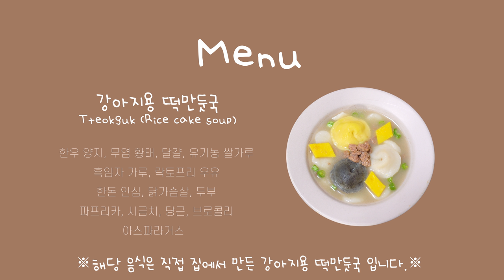🐶한국 강아지의 새해 떡국 먹방🐶 KOREAN RICE CAKE SOUP (Tteokguk) FOR DOGS MUKBANG EATINGSOUNDS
2020년 새해가 밝았습니다:)
오늘은 새해를 맞이하여 설이에게 직접 강아지용 떡만둣국을 끓여줬답니다.
그럼 즐겁게 시청해주시고

※재료는 영상을 참고해주세요※

Profile💛
Name : Hong seol
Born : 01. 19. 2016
Breed : White Pomeranian(♂ )
Favorite Food : Yogurt&Cheese